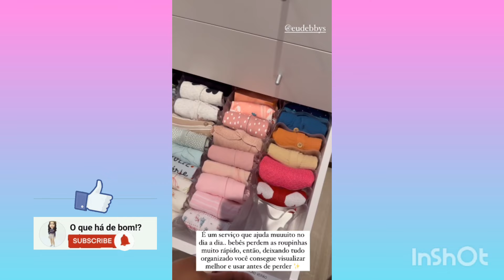Bruna Biancardi mostra como é feita a Organização no Guarda roupa da Mavie